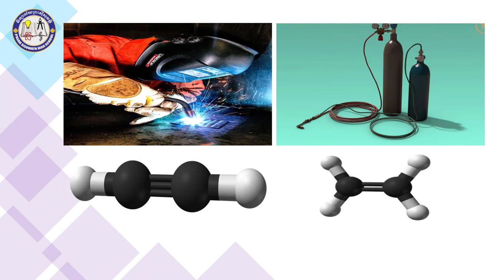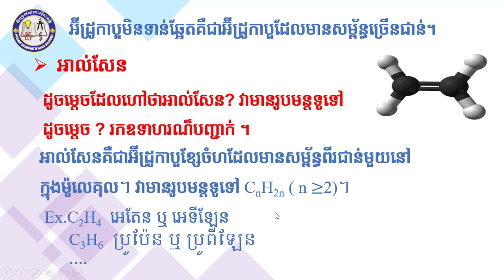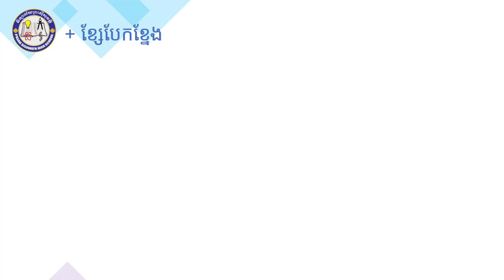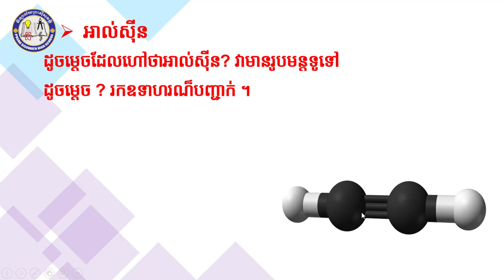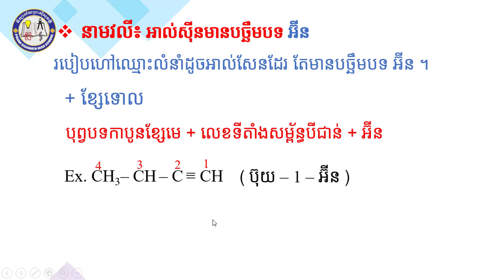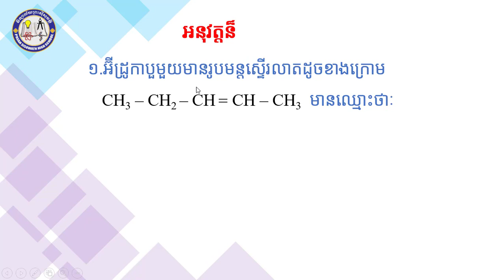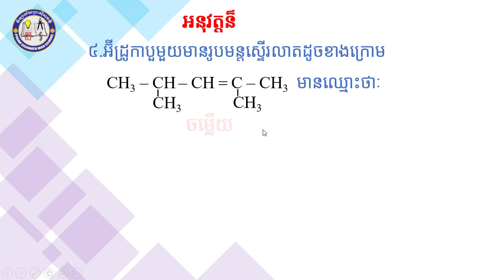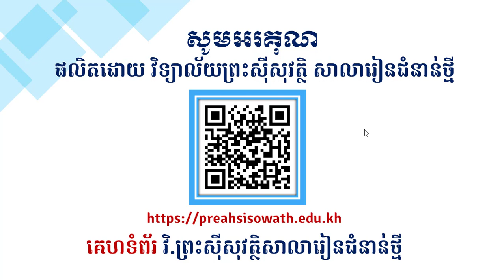2 K10CHEEP3 គីមីវិទ្យា៖ថ្នាក់ទី១០៖ជំពូកទី៤ មរៀនទី3 អ៊ីដ្រូកាបួមិនទាន់ឆ្អែត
មុខវិជ្ជា៖ គីមីវិទ្យា
ថ្នាក់ទី៖ ១០
ជំពូកទី៤ មរៀនទី3 អ៊ីដ្រូកាបួមិនទាន់ឆ្អែត